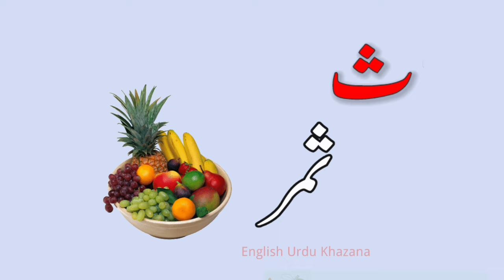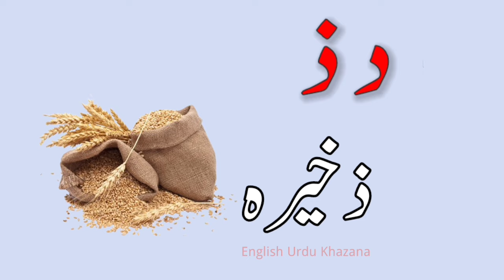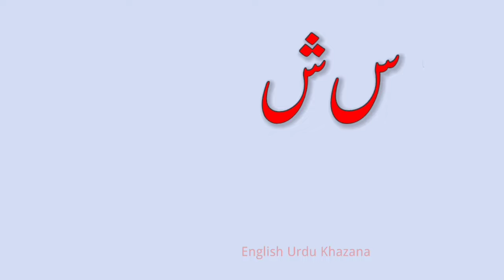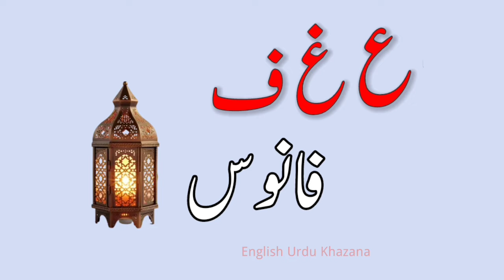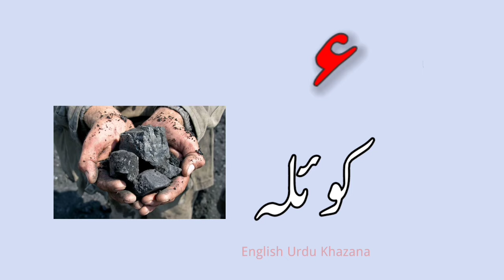Alif se anar || Urdu Alphabets ||alif bay pay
Asan Urdu seekhain
Urdu alphabets
Urdu huroof e tahaji
Urdu alfaz
Urdu parhna sekhain
Learn urdu alphabets
Urdu qaida
Alif se yay tak
Alif ba ta
Urdu alphabets with pictures
Alphabets for preschool
Nursery rhymes

ا ب پ
ا سے انار
اردو حروف
اردو کی حروف تہجی
اردو قائدہ
حروف تہجی